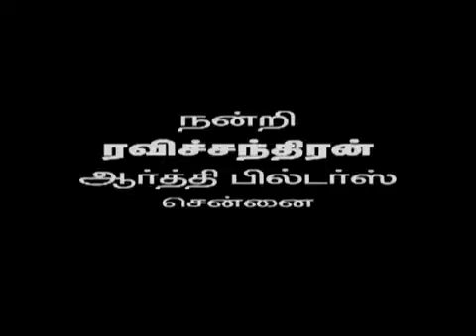Oru Vilambaram Tamil short film